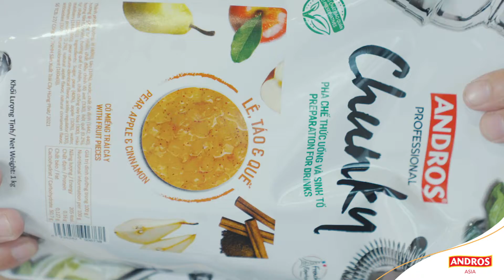Thưởng thức latte theo cách "mới" không ngại cà phê với WARM HEART LATTE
Warm Heart Latte lấy cảm hứng từ công thức latte truyền thống nhưng thay thế bằng các nguyên liệu lành mạnh hơn, thêm chút hương vị trái cây từ Chunky Lê, Táo & Quế ☕

Một công thức đặc biêt dành tặng cho chị em khi trót yêu hương vị thơm béo của latte nhưng lại ngại vì không uống được cà phê hoặc đang theo đuổi lối sống thuần chay.

Thêm ngay vào menu của bạn dành cho Phụ Nữ Việt Nam sắp đến nhé 😍
Inspired from coffee latte, Warm Heart Latte is made from healthy and fruity ingredients like Pear, Apple & Cinnamon Chunky ☕

A special recipe for those who love the rich creamy taste of latte and cannot drink coffee or pursue a vegan lifestyle.

Add this drink in menu for the upcoming Vietnamese Women's Day 😍